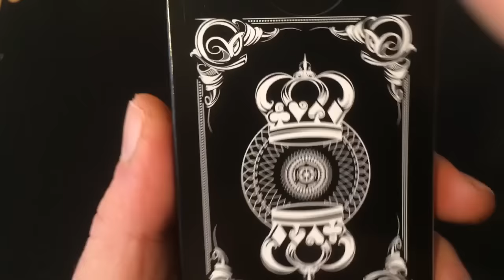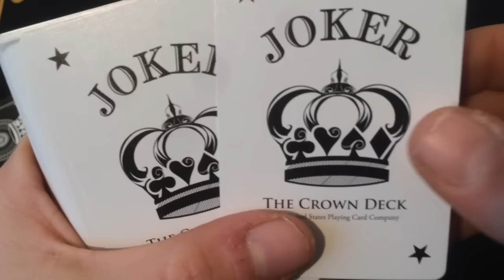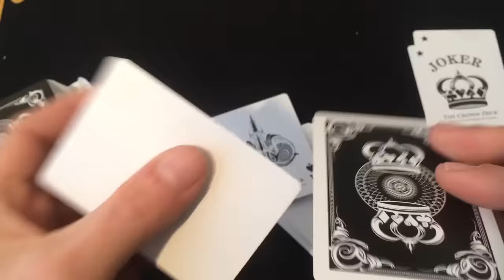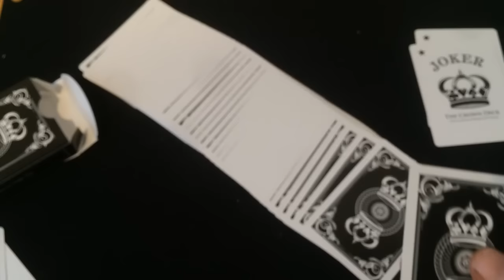Recensione mazzi di carte - CROWN DECK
vi offre un nuovo mazzo di carte per prestigiatori, mostrato carta per carta in questo video.